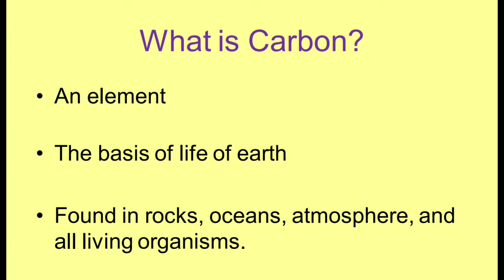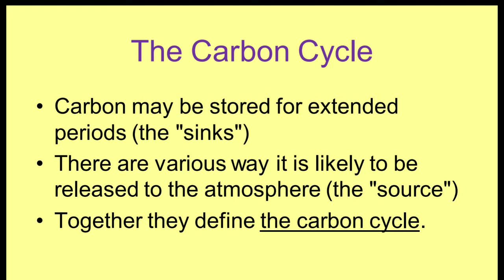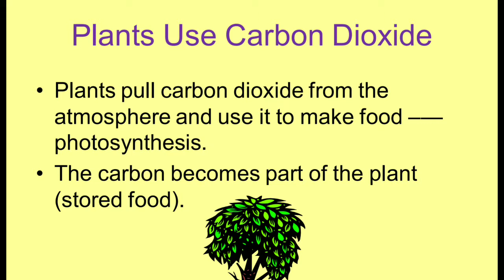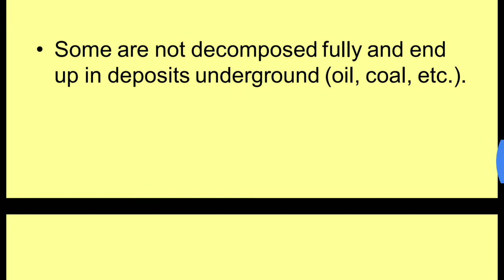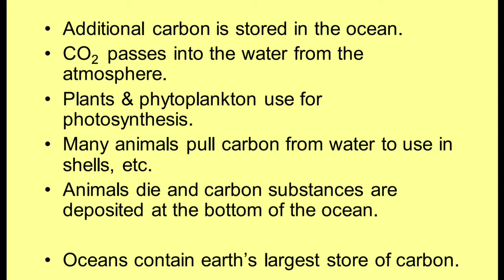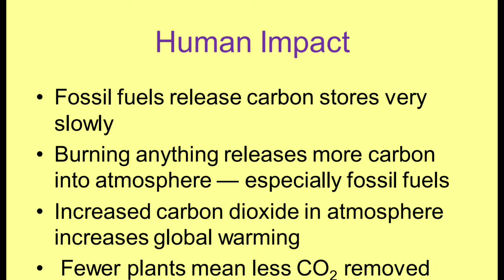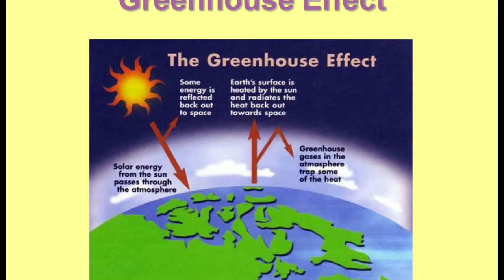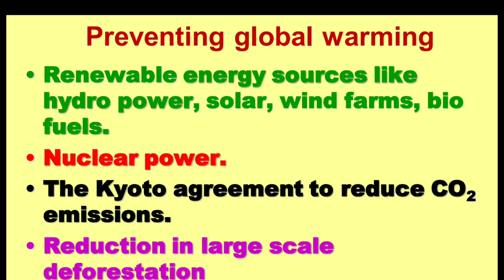Carbon cycle.Global warming and methods of reducing it.